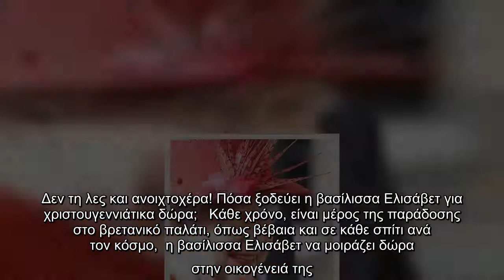Δεν τη λες και ανοιχτοχέρα! Πόσα ξοδεύει η βασίλισσα Ελισάβετ για χριστουγεννιάτικα δώρα;